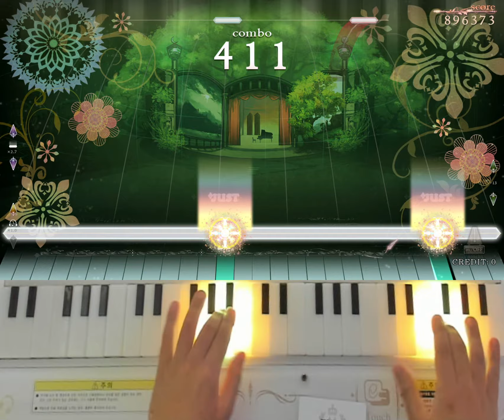[ノスタルジア Op.3] 「6つのメヌエット」より第2番ト長調 Expert Pianist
「6つのメヌエット」より第2番ト長調 / ベートーヴェン
Expert LV.8
Player : EXP?
Score : 1000000
Location : CYGameworld